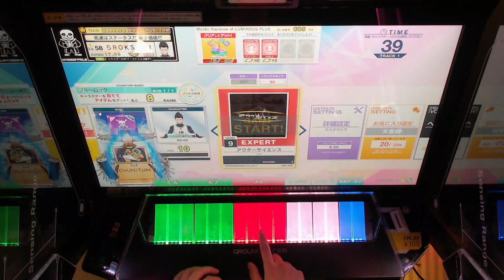[CHUNITHM] 아우터 사이언스 | アウターサイエンス (EXPERT)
CATEGORY : niconico
DIFFICULTY : EXPERT
LEVEL : 9
OPTION : -
2024/07/15 Recorded

11:00 (UTC) Upload